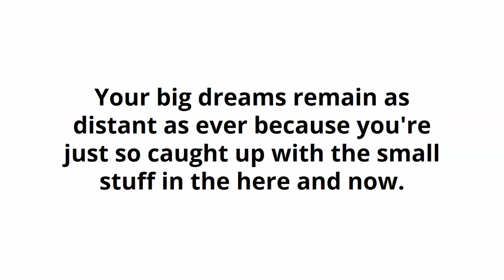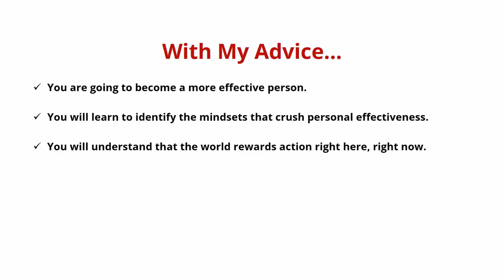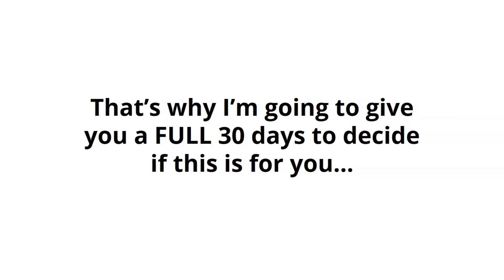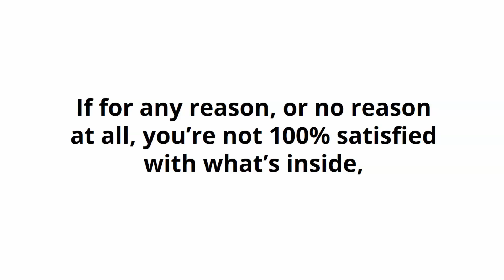Get It Done (eBooks)